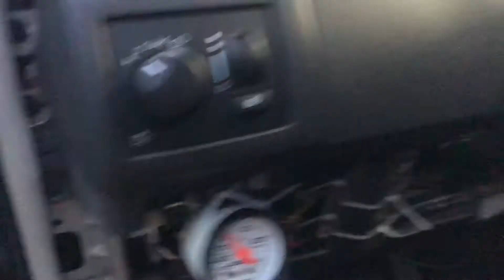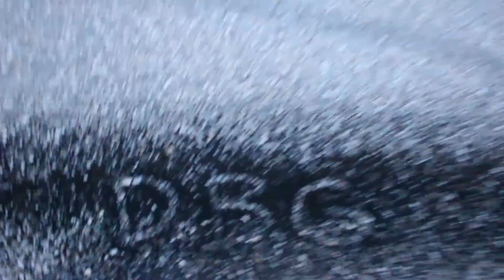TURBO HEMI BUILD BREAKDOWN!!! IN DEPTH LOOK!! FIRE TIRE BURNING!!!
YO WHATS UP?!?! In this video we go DEEEP into the specs of the 300c build!! We took this car from a stock 2006 Chrysler 300c SRT to a complete MONSTER single turboed tire slayer! Watch close as we go threw the parts and pieces it took!